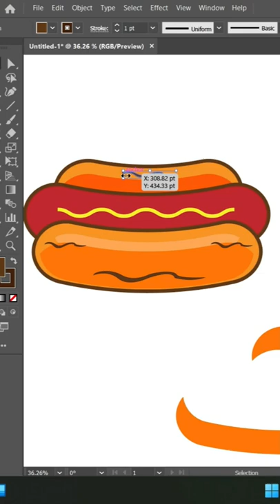Hot Dog Vector Art || Adobe Illustrator